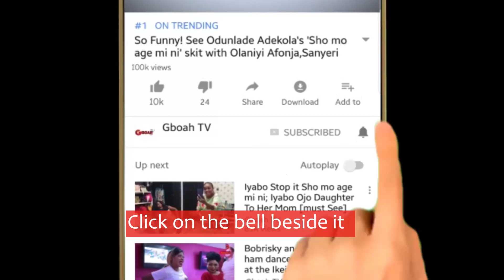Check Out King Sunny Ade Ancestral Legwork as he dances at his Daughter's Wedding with Madam Kofo